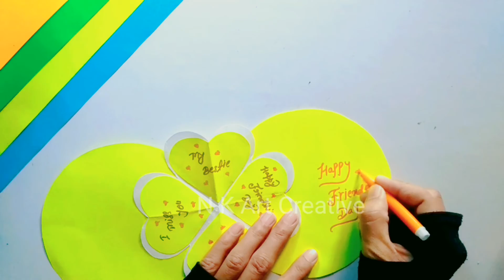DIY Cute Friendship Day Card Making Idea • Pop-up Friendship Day Card Easy • Friendship Day 2022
DIY Cute Friendship day card making idea |
pop-up card making friendship day

Hi Everyone
in this I m showing today diy cute friendship day card making | pop-up friendship day card idea | friendship day card 2022 | this card Bring smile on your bestfriend | hope your enjoy our video